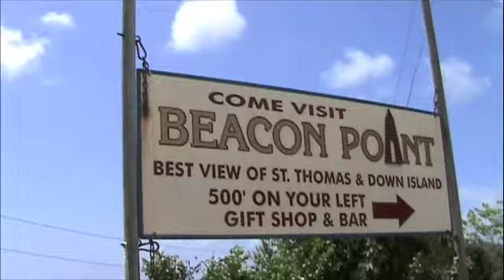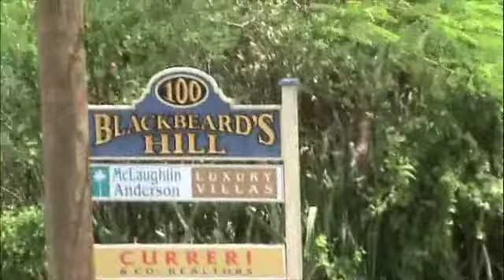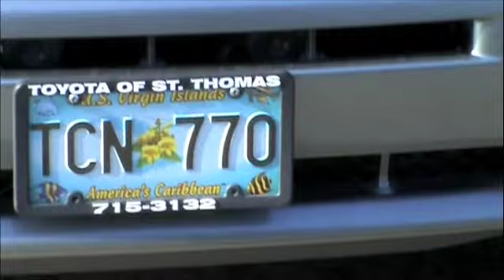St Thomas, Virgin Islands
This was day 4 of our week long cruise on the Triumph, 4/29/08.
It was such a beautiful island & had a BLAST!!! Especially in the pool @ Blackbeard's Castle!
This was called 'The Ultimate Excursion' and was about 6 hrs. We went to the top of the mountain to see the entire island, then stopped at Megan's Bay for 3 hrs of beach fun... & drinks! Great bartender there! Last stop was to Blackbeard's Castle for the remainder of our day. The bartender instructed me to say stop (pouring rum)  when I wanted to! lol! He filled in 3/4 with rum! lol! Very sweet older man!  We spend hrs in the pool, until they closed & kicked us out. Then we had to make our way down to the '99 steps' walkway to get a cab back to the ship! The rest of the day way as blur! lol!